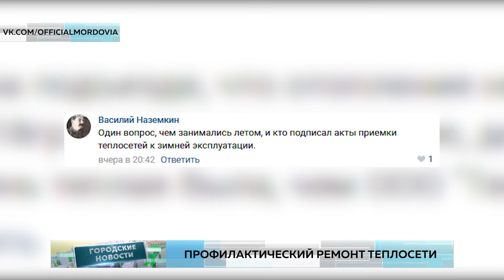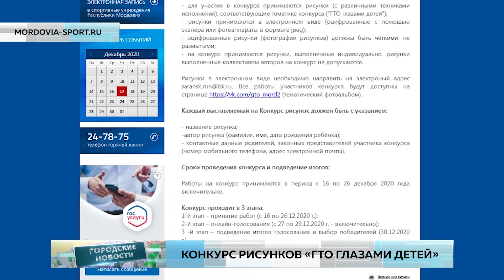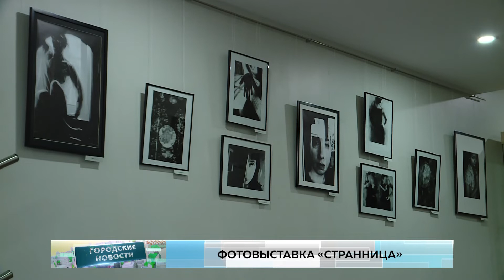Городские новости. 17 декабря